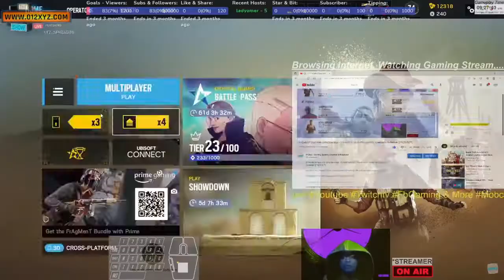[17+Esrb] FastlightClip 012xyz.com @XyzSpacious - GrandTheftAuto RainbowSix !chatcmds 2192315UTC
[17+Esrb] GamingFastlight 012xyz.com @XyzSpacious - GrandTheftAuto RainbowSix !chatcmds !gamelist !schedule 2192315UTC